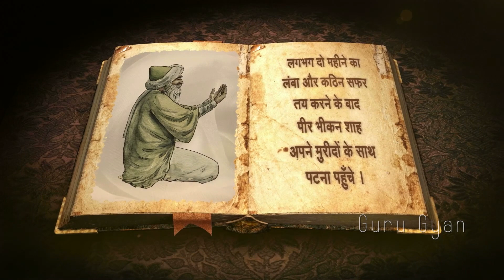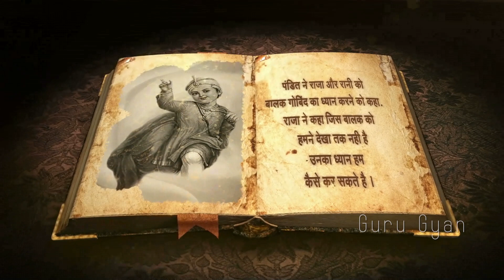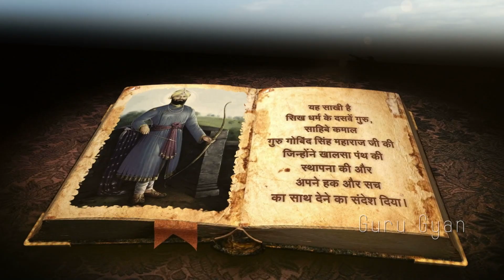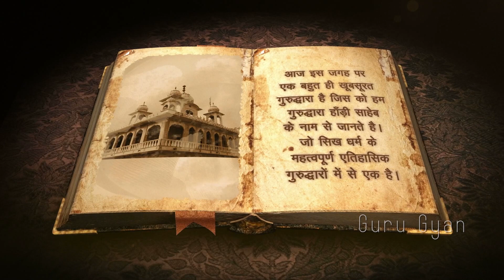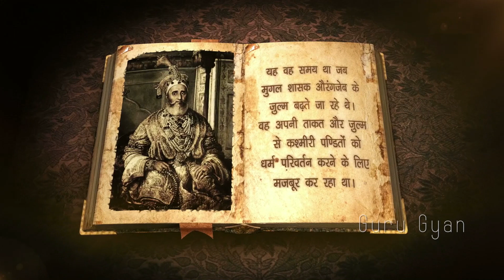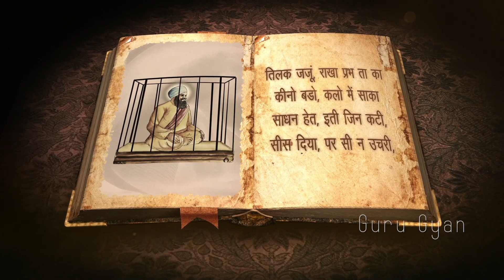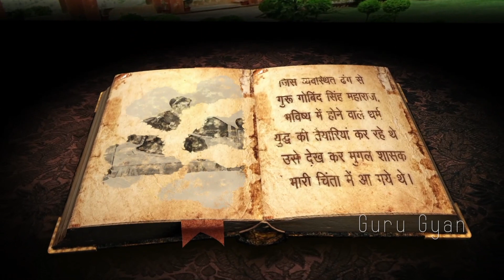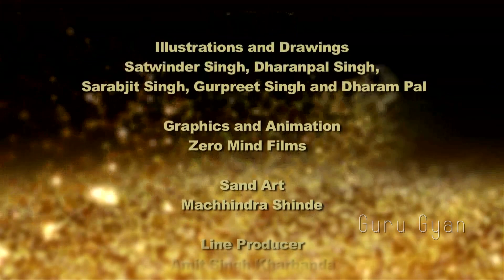Noor-E-Gobind (Full Film)| Sakhi Guru Gobind Singh Ji | Jeewani Guru Gobind Singh Ji | Animated Film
NOOR-E-GOBIND (Full Film)
NOOR-E-GOBIND,गुरु गोबिंद सिंह जी की जीवनी, Guru Gobind Singh Ji Biography History in Hindi  Sakhiyan Guru Gobind Singh Ji, Jeewani Guru Gobind Singh Ji,
Jagmeet Bal, Sakhi Guru Gobind Singh Ji, Guru Gobind Singh Ji, 10th Guru, Sakhi,  Hindi Sakhi
Stories & Sakhiyans Of Guru Nanak Dev Ji  which teaches  lessons on love, sharing, humanity and life. Sakhi Series  from Guru Gyan is a growing library of Religious Teaches.
Watching Sakhiyan of Sikh Gurus in Punjabi with your children is a great way  to teach them important  lessons of life. Punjabi Sakhiyan is probably the best gift you can give to young Sikhs.
Guru Gobind Singh Ji History in Hindi गुरु गोबिंद सिंह जी की जीवनी

Guru Gobind Singh ,22 December 1666 – 7 October 1708), born Gobind Rai, was the tenth Sikh Guru, a spiritual master, warrior, poet and philosopher. When his father, Guru Tegh Bahadur, was executed by Aurangzeb, Guru Gobind Singh was formally installed as the leader of the Sikhs at the age of nine, becoming the tenth and final human Sikh Guru. His four sons died during his lifetime – two in battle, two executed by the Mughal army.

Among his notable contributions to Sikhism are founding the Sikh warrior community called Khalsa in 1699 and introducing the Five Ks, the five articles of faith that Khalsa Sikhs wear at all times. Guru Gobind Singh is credited with the Dasam Granth whose hymns are a sacred part of Sikh prayers and Khalsa rituals. He is also credited as the one who finalized and enshrined the Guru Granth Sahib as Sikhism's primary scripture and eternal Guru.

आज के इस विडियो में हम ले कर आये हैं - गुरु गोबिंद सिंह जी की जीवनी (Guru Gobind Singh Ji History in Hindi). गुरु गोविन्द सिंह जी का सिख समुदाय के विकास में बहुत बड़ा हाथ है।
Guru Gobind Singh जी सिख धर्म के संस्थापक तो थे पर सिख धर्म के आगे ले जाने में उनका बहुत बड़ा हाथ था जैसे उन्होंने सैन्य लोकाचार को शुरू किया जिसमें कुछ पुरुष सिखों को हर समय तलवारों  को साथ रखने को कहा गया। सिख समुदाय में वे आखरी सिख गुरु थे और उन्हें इसी कारण परम गुरु, के नाम से जाना जाता है।

Life & teachings of Guru Gobind Singh, 10th Guru of Sikhism & founder of Khalsa principles
Jeevan Katha Guru Gobind Singh Ji - ਜੀਵਨ ਕਥਾ ਗੁਰੂ ਗੋਬਿੰਦ ਸਿੰਘ ਜੀ

Conceived and Directed by Jagmeet Bal

ਗੁਰੂ ਬਾਣੀ ਦਾ ਅਨੰਦ ਮਾਣਨ ਲਈ  ਚੈਨਲ ਨੂੰ ਸੁਬਸਕਰਾਈਬ ਕਰੋ ਜੀ 🙏🙏